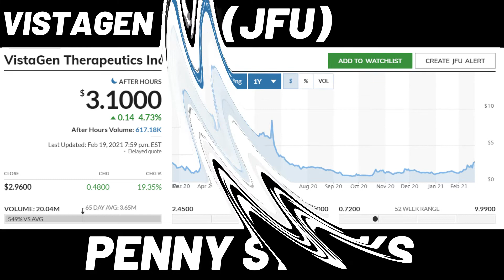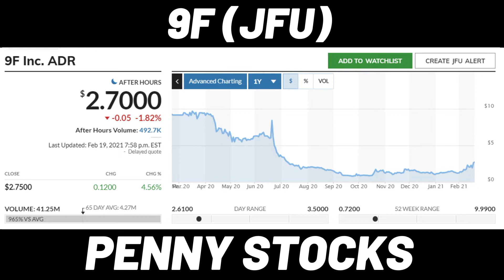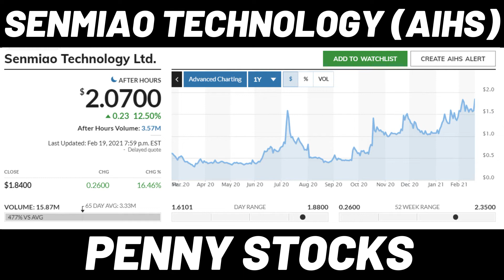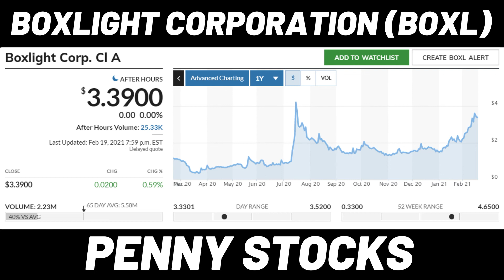Best Penny Stocks to buy now – Boxlight stock (BOXL), VTGN stock, AIHS stock, JFU stock analysis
Hello Everyone. Today I'd like to share 4 penny stocks with massive growth potential.
Timestamps:
0:00 Introduction
0:08 VistaGen Therapeutics stock (VTGN stock)
1:36 9F (JFU stock)
3:05 Senmiao Technology (AIHS stock)
4:46 Boxlight Corporation (BOXL stock)